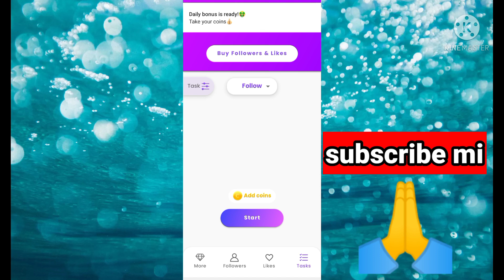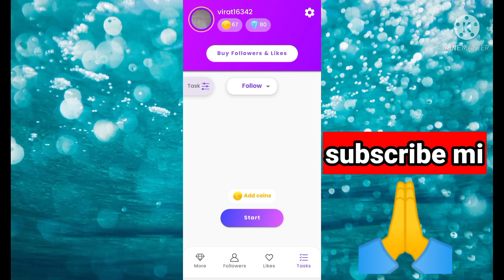TODAY TOP FOLLOW NEW UPDATE |PROMO CODE | Topfollo free coins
top follow code new referral code for top follow app